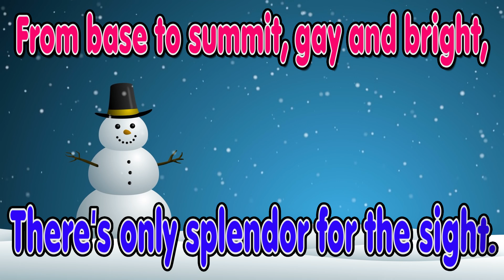O Christmas Tree with Lyrics | Christmas Songs and Carols | Merry Christmas 🎄🎅🏼🎁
Thy leaves are so unchanging;
O Christmas Tree! O Christmas Tree!
Not only green when summer's here,
But also when 'tis cold and drear.

Much pleasure thou can'st give me;
How often has the Christmas tree
Afforded me the greatest glee!

Thy candles shine so brightly!
From base to summit, gay and bright,
There's only splendor for the sight.

How richly God has decked thee!
Thou bidst us true and faithful be,
And trust in God unchangingly.